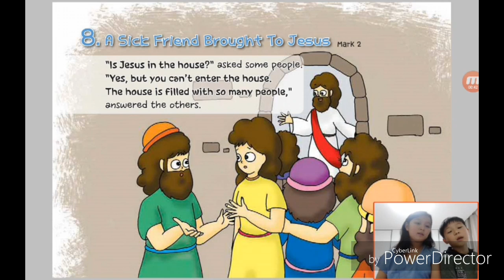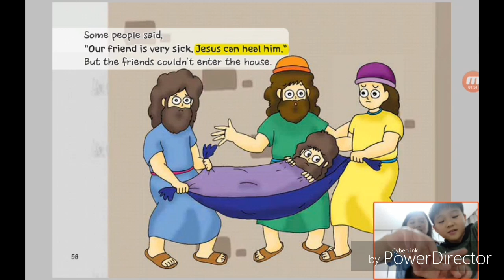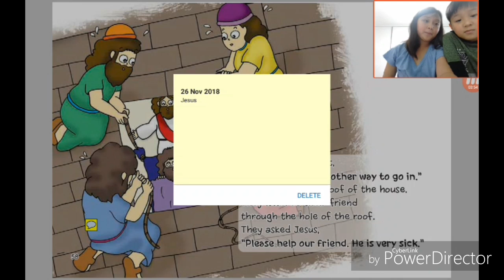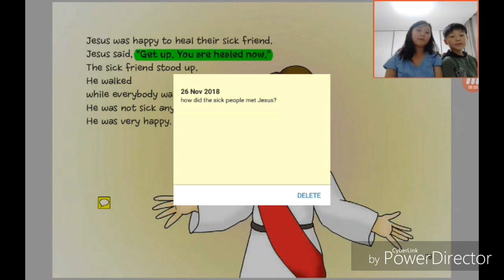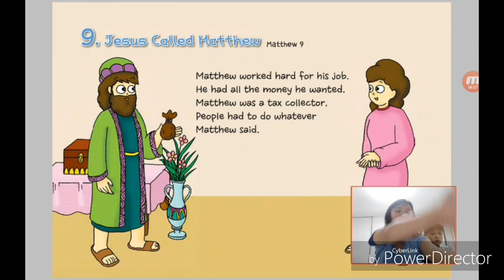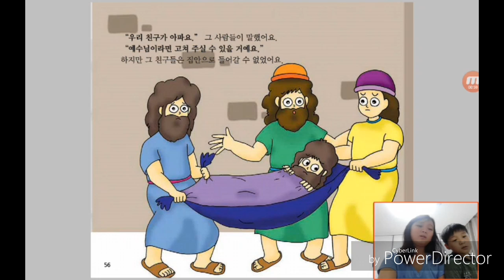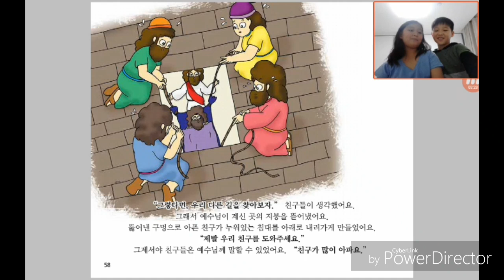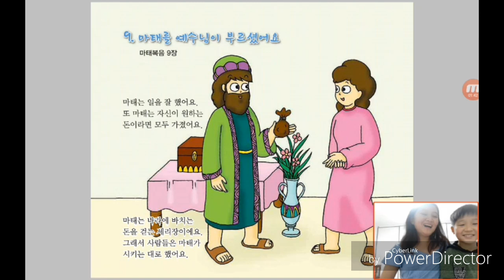‹Kids›Grace：8 A Sick Friend Brought To Jesus in Mark 2